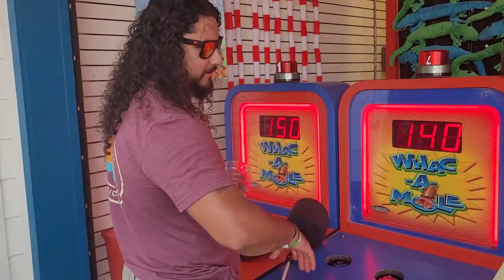Family Trip To Galveston Tx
We took a quick two day trip to Galveston Tx. We had plans on visiting with some good friends, but due to covid we were unable to. we made the most out of the trip and enjoyed the beach, good food, and pleasure pier!